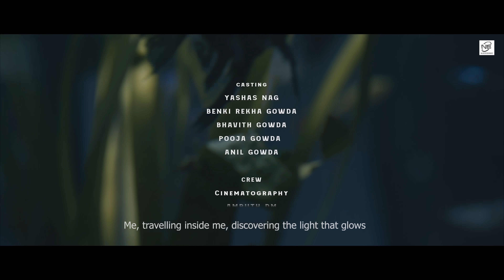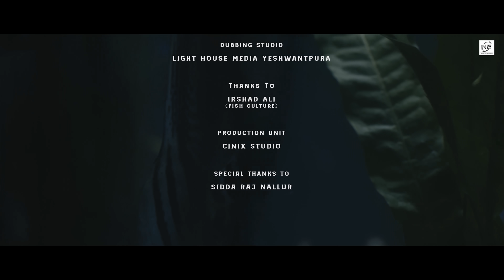ದಿ ಡೈರೆಕ್ಟರು | the DIErector | kannada short movie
Producer : Nallur Entertainment - @nallur_entertain

Director, Writer & Screenplay : Sawad M - @sawad_bangalore

Cast : Yashas Nag - @kaalabrahma_arts
            Benki Rekha Gowda - @rekhagowda934
            Bhavith Gowda - @bhavithgowda09
            Anil Gowda - @anil_gowda__g
            Pooja Gowda - @poojagowda674

Special Thanks : Sidda Raj Nallur - @nallur_entertain

Cinematography : Amruth DM - @iam.amruthofficial

Editing : Akshay Kote - @akshay_kote_yadav

Associate Director : Karthik Baliger - @thenamekarthik
                                    Asha Gowda
Singer : Aqil Farooq

Dubbing Studio & Music : Lighthouse Media